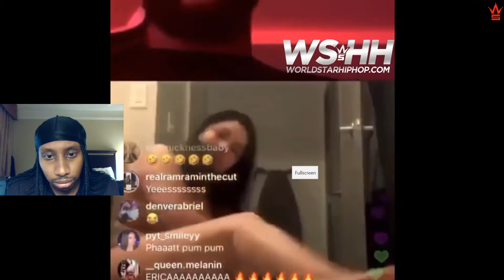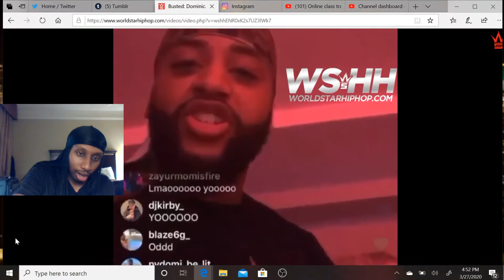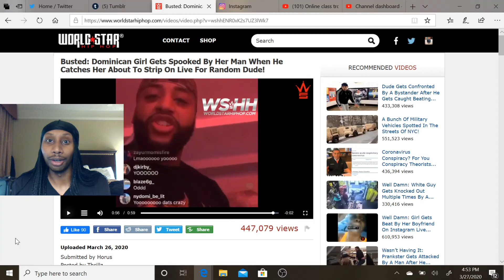Girl Gets Spooked By Her Man When He Catches Her About To Strip On Live For Random Dude Reaction!